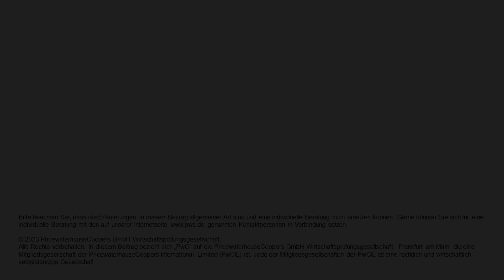Folge 40: Ein Mitglied des IFRS IC zu Gast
In dieser Folge haben wir Karsten Ganssauge, Mitglied des IFRS Interpretations Committee, zu Gast bei uns im Studio. Wir sprechen zusammen darüber, warum das Interpretations Committee seit einiger Zeit nicht mehr durch Interpretationen, sondern fast nur noch durch sog. Agenda-Entscheidungen in Erscheinung tritt. Außerdem berichten wir über zwei Themen zur Leasingbilanzierung von der aktuellen März-Sitzung des IFRS Interpretations Committee.

Weitere Informationen zur Arbeitsweise und zur März-Sitzung des IFRS Interpretations Committee finden Sie auf der Website der IFRS Foundation:
Zur Arbeitsweise des IFRS Interpretations Committee vgl. u.a. die Darstellung des Interpretations Committee Process auf der Website und das IFRS Foundation’s Due Process Handbook:

IFRIC Update March 2023: Agenda decision: Definition of a Lease - Substitution Rights (IFRS 16 Leases)
IFRIC Update March 2023: Matters recommended for the IASB’s annual improvements: Lessee accounting for lease payments forgiven (IFRS 9 Financial Instruments and IFRS 16 Leases)

Weitere Webcasts der Reihe „PwC Accounting and Reporting Talks“ finden Sie